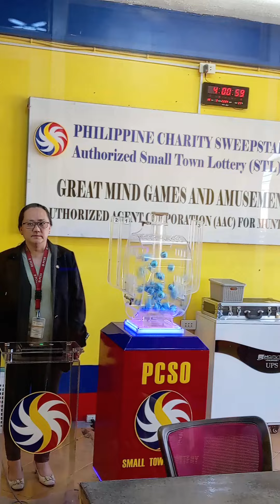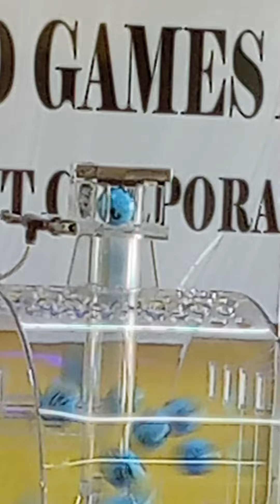4pm actual draw 3/18/2024